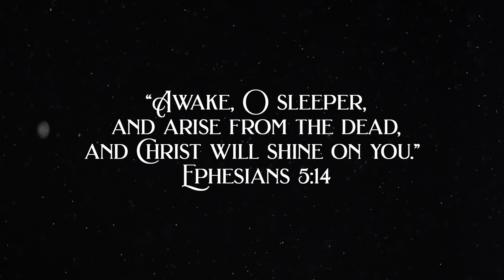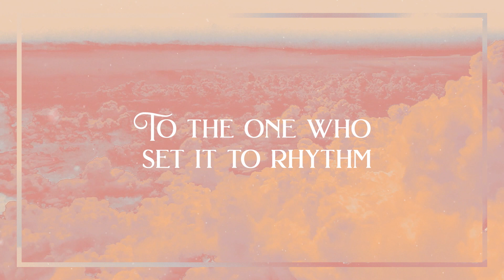Awake (Mini Movie)